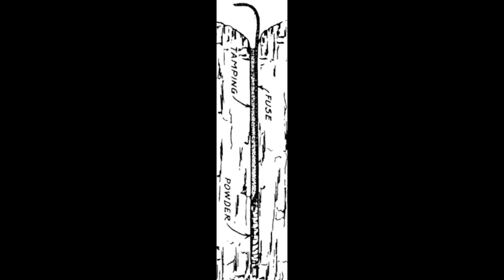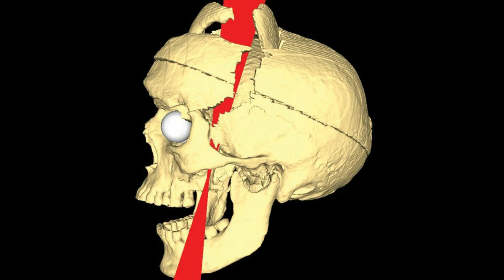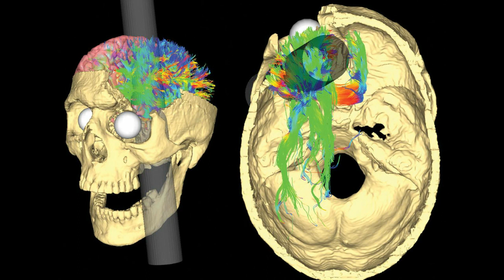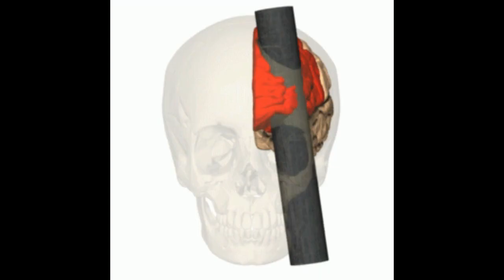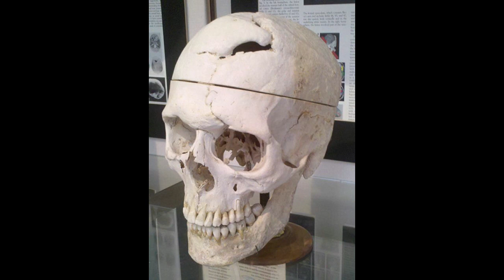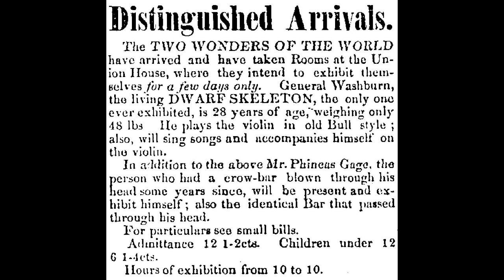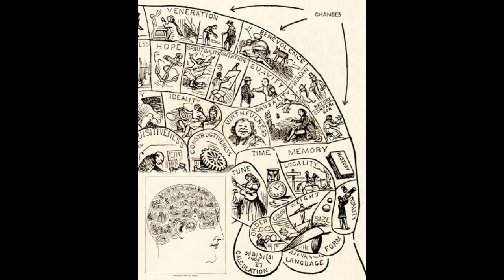PHINEAS - NA WYLOT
Link do ankiety, której wypełnienie pomoże w podnoszeniu standardów opieki nad Paniami i wskaże kierunek edukacji zarówno pacjentek jak i lekarzy
Za wypełnienie po stokroć dziękuję!